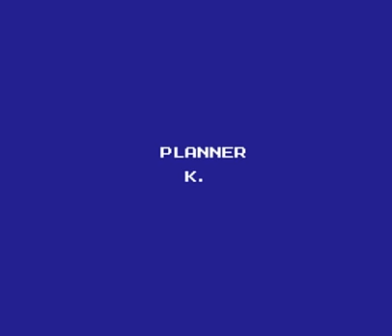Mighty Final Fight - Ending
The ending to Mighty Final Fight.